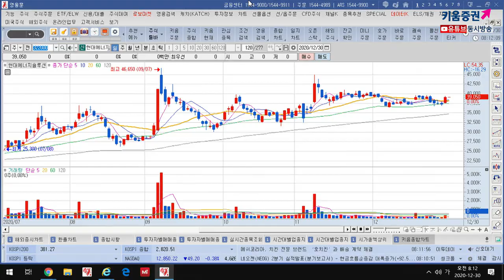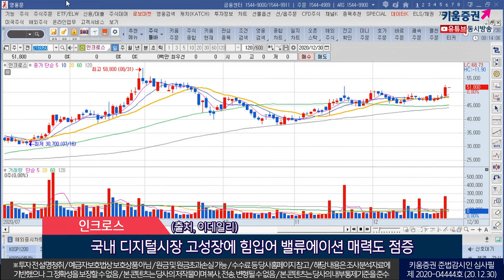​현대에너지솔루션, 켐트로스, 인크로스​(오늘의 관심주/20.12.30)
1. 현대에너지솔루션(322000)
현대중공업그룹 계열 태양광 셀,모듈 제작 및 태양광 솔루션 제공
태양광 모듈 판매 비중 전체매출액의 80% 상회…태양광 셀사업도 영위
미국 태양광시장 성장 환경하에서 세이프가드 관세율 축소…동사 수혜
그린뉴딜 정책 인해 국내뿐만 아니라 미국 등 태양광시장 확대 예상
그린뉴딜정책 본격화…내년부터 동사 실적 점프업될 것 기대
(출처, 하이투자증권)
2. 켐트로스(220260)
IT소재 및 의약소재 , 폴리머소재 전해액 첨가제, 광개시제, 기능성 첨가제 등 생산
2019년 불소고무 핵심소재 공정기술개발 및 부품 실증화
국산화 관련 국책과제 주관 기관으로 선정…반도체 국산화관련 기업 기대
삼성전자향 EUV 포토레지스트 개발 언급한 가운데 동사 3배 증설효과 기대
"2050 탄소중립 추진전략" 발표…탄소중립 수혜 기업 부상
(출처, 이데일리)
3. 인크로스(216050)
4디지털 광고 미디어렙 및 국내 최초 동영상광고 플랫폼 '다윈(Dawin)' 사업 영위
문자마케팅 서비스 '티딜 앱' 출시 인한 외형 확대 및 시너지 본격화 기대
4분기 동사 영업이익은 전년동기대비 24.5% 증가한 53억원 전망
2021년 영업이익 가장 보수적 시각에서도 226억원(YoY+37.3%) 전망
국내 디지털시장 고성장에 힙입어 밸류에이션 매력도 점증
(출처, 이데일리)